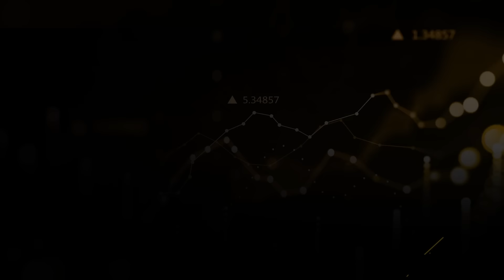ITAÚ (ITUB4) x BANCO do BRASIL (BBAS3): Qual o melhor INVESTIMENTO? | Super Clássicos da Bolsa 2024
Investir com a XP Investimentos é fácil, basta criar o seu cadastro e em minutos você já pode começar a investir